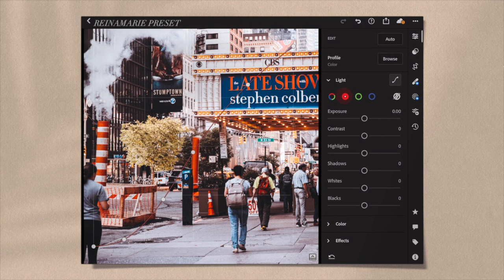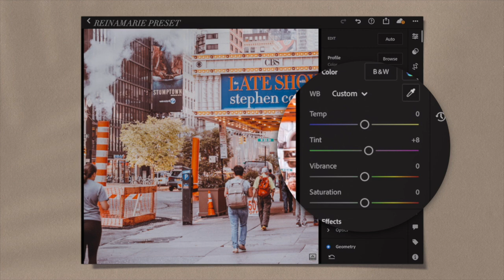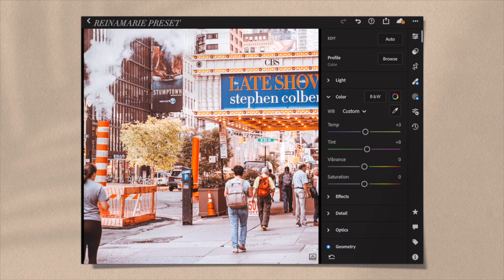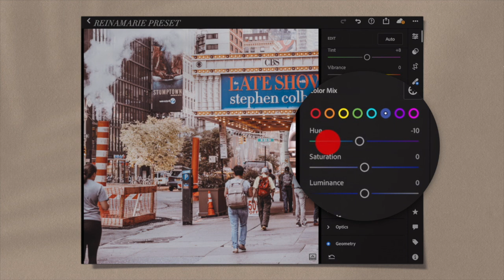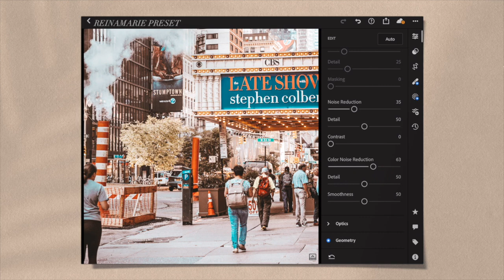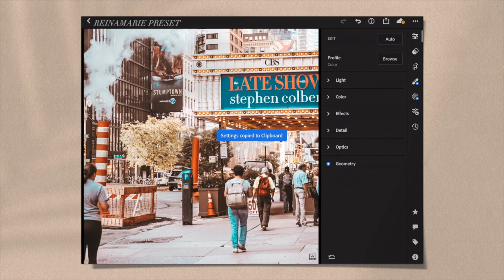CITYSCAPE PRESET Lightroom Mobile Tutorial Free DNG | ReinaMarie Presets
CITYSCAPE PRESET Lightroom Mobile Preset Tutorial Mobile
Leave your preset request in the comment section below :)

00:05 - password will appear like this + important info

You can follow the adjustments manually or download the dng file

↓ IMPORTANT NOTE:
The Password will pop up as a Card on this video. Watch this video on Youtube App. The card feature won’t work in any mobile browsers.